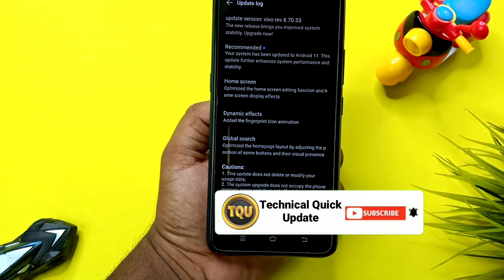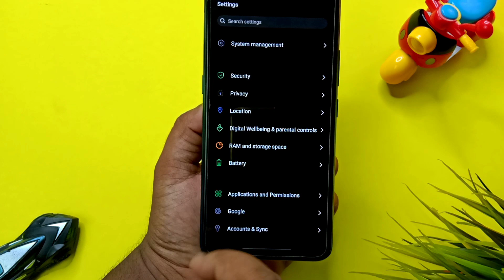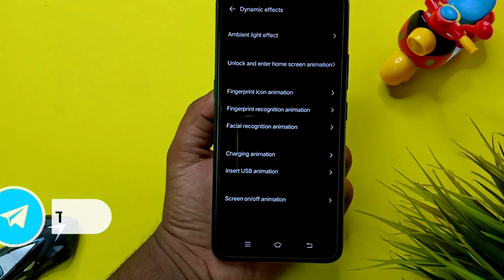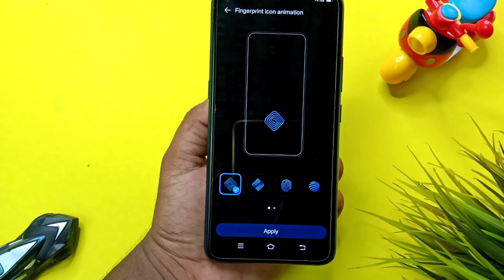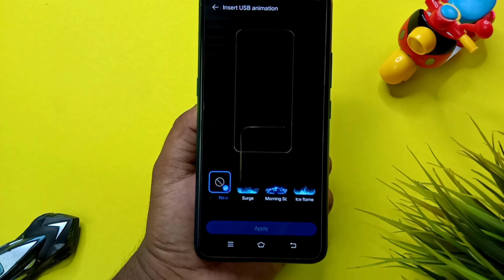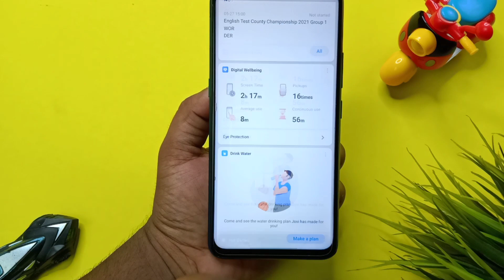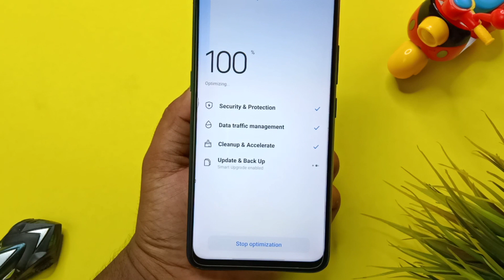vivo s1 pro android 11 update features || vivo s1 pro android 11 review || vivo s1 pro new features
vivo s1 pro android 11 update features || vivo s1 pro android 11 update review || vivo s1 pro new features

20+ Theme For Vivo Phones

ABOUT THIS VIDEO :
I Told In This Video about Vivo  S1 Pro Android 11 All New  Features And Full Review

QUERIES SOLVED IN THIS VIDEO :

VIVO S1 PRO NEW FEATURES AFTER ANDROID 11 UPDATE
VIVO S1 PRO NEW FEATURES
VIVO S1 PRO SECURITY PATCH UPDATE
VIVO S1 PRO NEW FOTA UPDATE
VIVO S1 PRO NEE OTA UPDATE
VIVO S1 PRO FUNTOUCH OS 10.5 UPDATE RELEASE